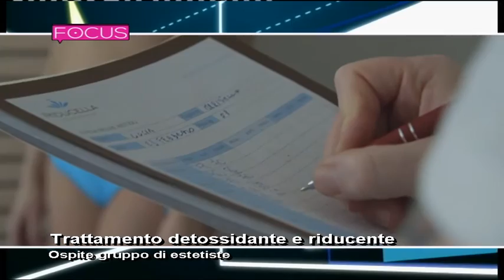TELETRURIA - SUSANNA CUTINI INTERVISTA I CENTRI RIDUCELLA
RIDUCELLA TI RIMODELLA
Prova il trattamento Riducella e perdi subito molti centimetri di circonferenza corporea totale già alla prima applicazione.
La perdita media è di 50/60 cm su tutto il corpo.
Riducella è un trattamento molto efficace fin dal primo trattamento:
- RIDUCE IMMEDIATAMENTE LA CIRCONFERENZA CORPOREA
- RIMODELLA IL CORPO DOVE C'E' PIU' BISOGNO
- RASSODA SENO E GLUTEI
- RIDUCE IL "DOPPIO MENTO"